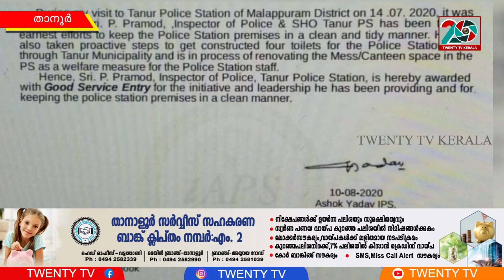വീണ്ടും മാതൃകയായി താനൂർ പോലീസ് ഇനി ലൈബ്രറി മാത്രമല്ല കുട്ടി സൗഹൃദയിടവും ഒരുക്കി താനൂർ പോലീസ്